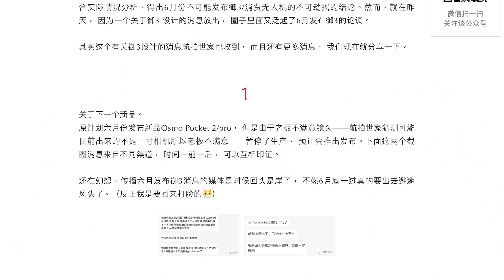DJI Mavic Pro 3 è INCREDIBILE! 😱 (anche Osmo Pocket 2)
Abbiamo un botto di news bomba! Un infiltrato in DJI ci ha raccontato tutto sul futuro Mavic 3 Pro! 😱😍 Inoltre abbiamo notizie su Osmo Pocket 2, Phantom 5 e Inspire 3!!!

Se volete seguire il consiglio dell'infiltrato e comprarvi il Mavic Air 2